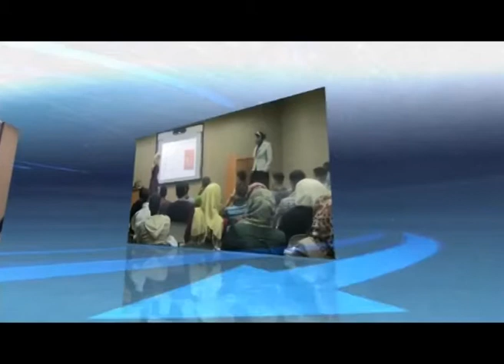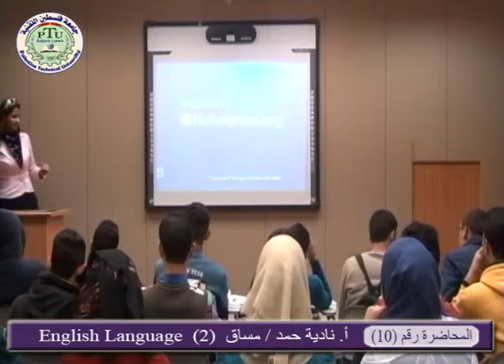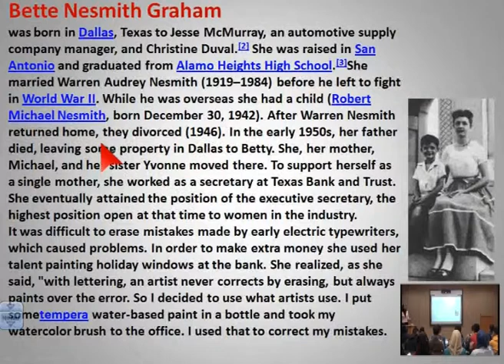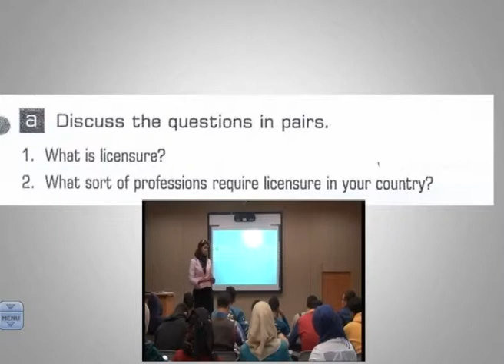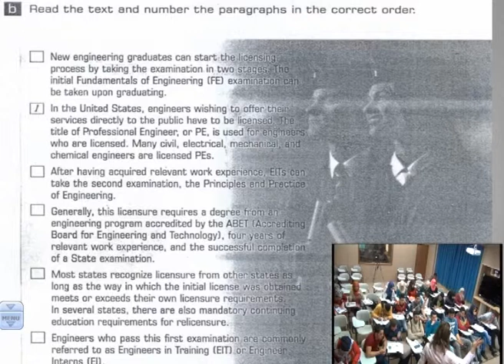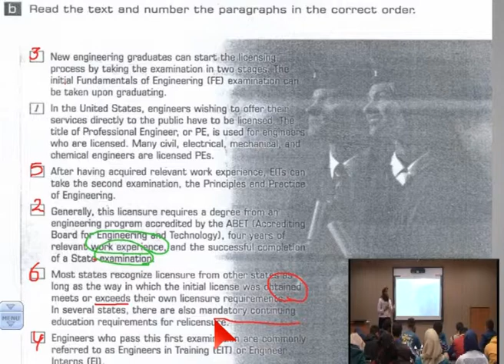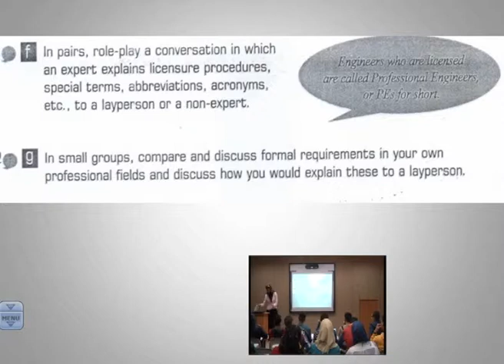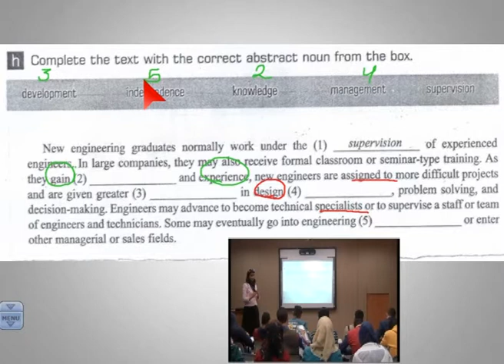أ . أنادية حمد / مساق English Language 2 - المحاضرة 10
This course is designed to serve the university students in the faculties of Science , Educational Technology(ET) and Engineering . It focuses generally on the language learning skills: listening, speaking, reding and writing.
It attempts to broaden add deepen the students’ critical thinking skills , vocabulary, grammar and writing skills